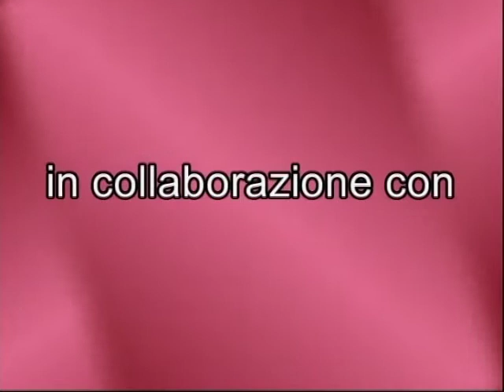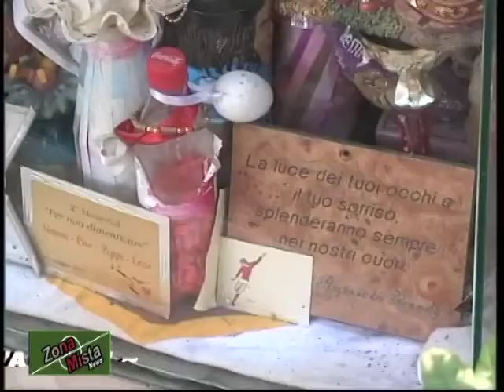ZONA MISTA NEWS DEL 02/11/2017